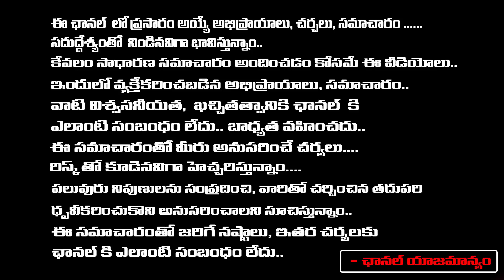వివేకా కేసులో కీలక సాక్షిటైపిస్ట్ దీప్తి వశిష్ట సునీతా రెడ్డికి అమే చెప్పిందిదే | YS Avinash Reddy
వివేకా కేసులో కీలక సాక్షిటైపిస్ట్ దీప్తి వశిష్ట సునీతా రెడ్డికి అమే చెప్పిందిదే | YS Avinash Reddy | RED TV TELUGU